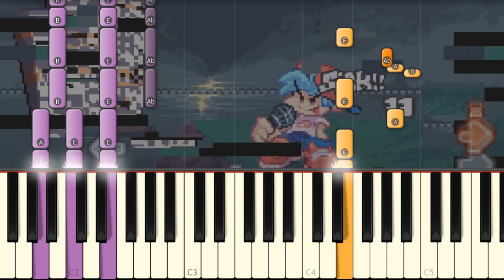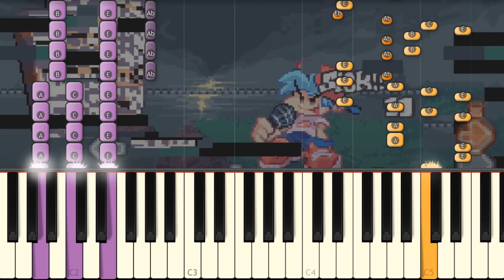Missingno v2 - Friday Night Funkin' Hypno's Lullaby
Today I play on piano the new version of Missingno!